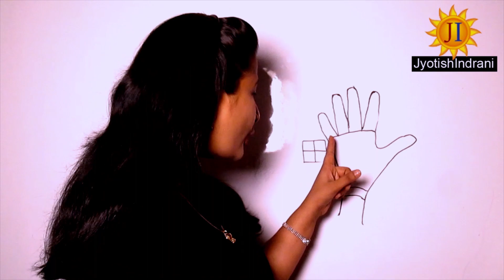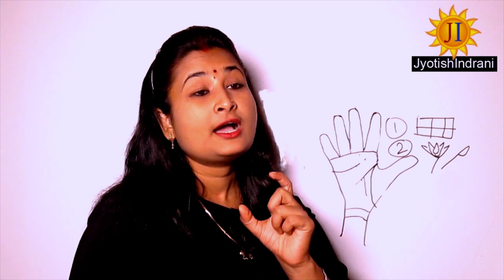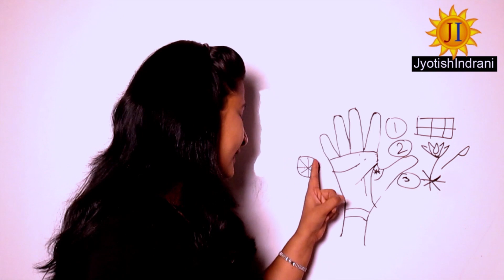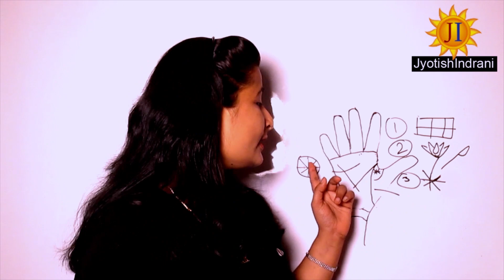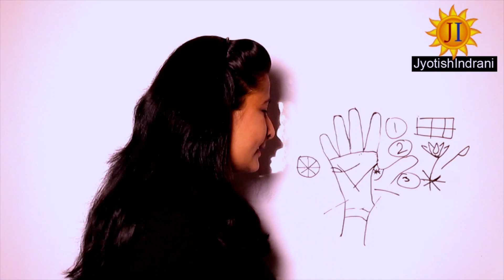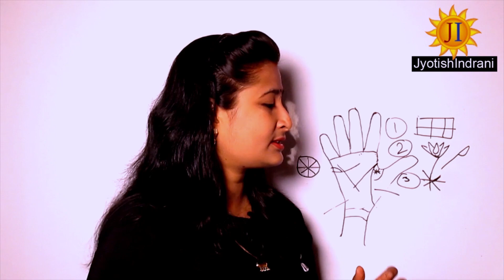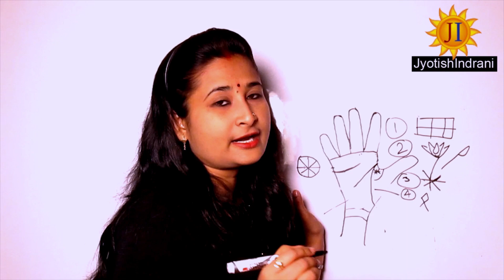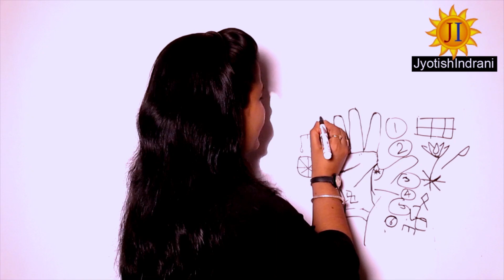शक्तिशाली और खिड़की - powerful and window signs